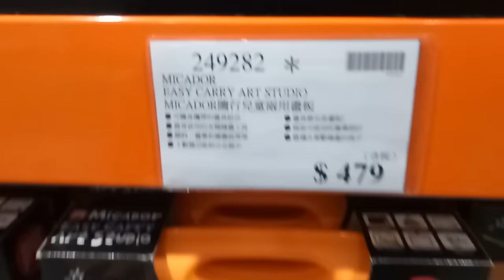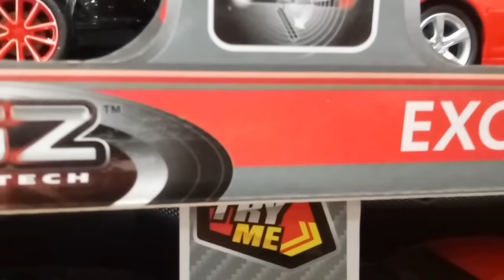玩具 汽車 小馬 逛街 好市多 水果 好吃的 indoor playground indoor,playground,kids,fun,slide,children,